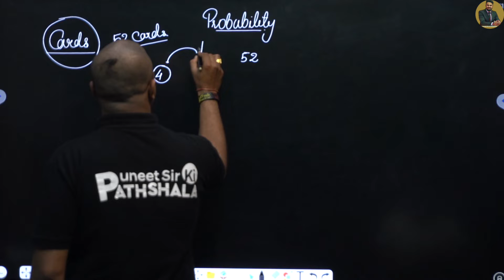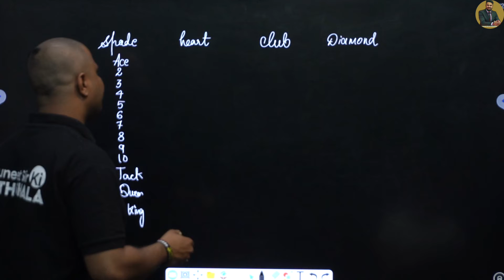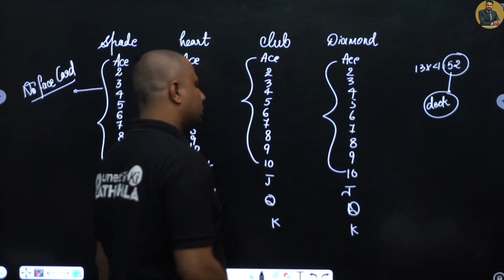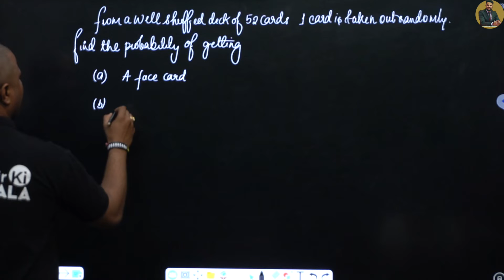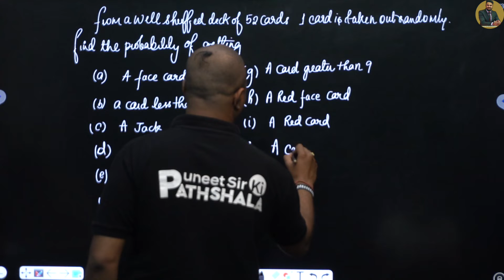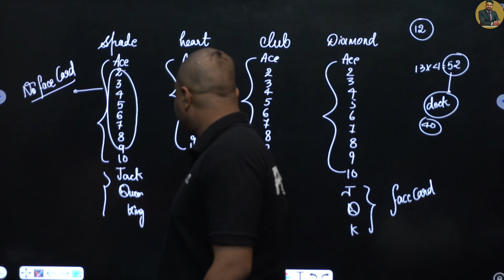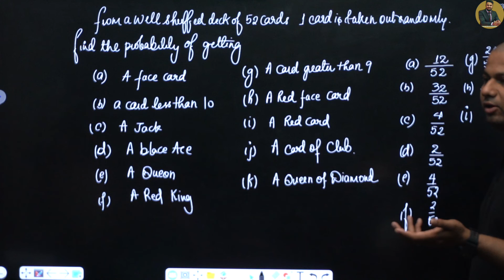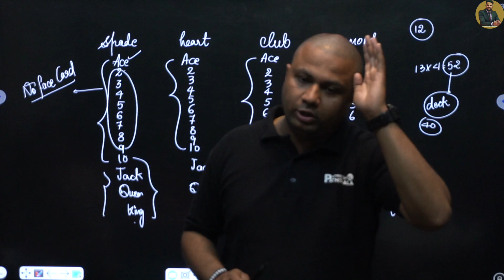How to find probability | problems related to 52 deck of cards | class 10 math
PUNEET SIR KI PATHSHALA is an offline coaching by  the best teacher in bhopal and online YouTube channel focused on providing a good quality education through videos as per CBSE, ICSE and NCERT syllabus for PHYSICS and MATHEMATICS